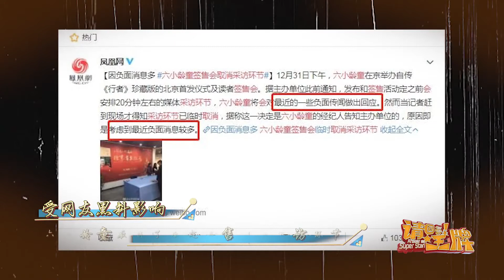六小龄童回应志愿者事件 ★ 爱豆星日常 ★